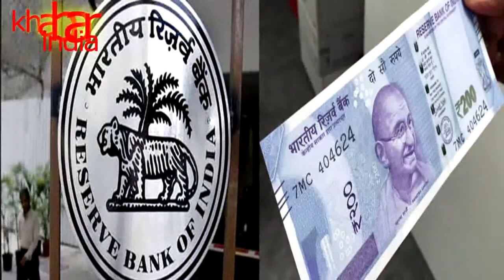बाजार में जल्द नजर आएगा 200 रुपए का नोट, छपाई हुई शुरू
by: govind awasthi
editor: govind awasthi
Assi: neha verma